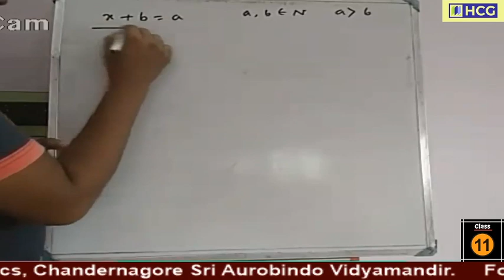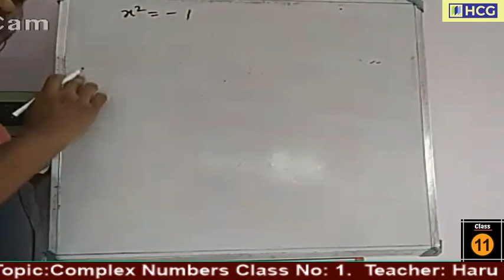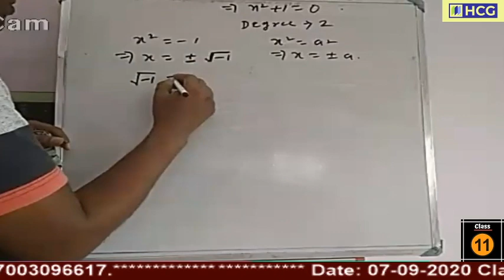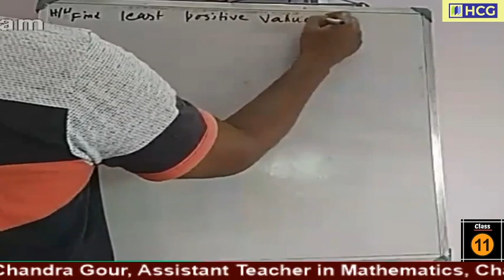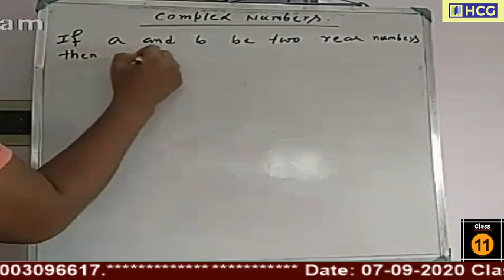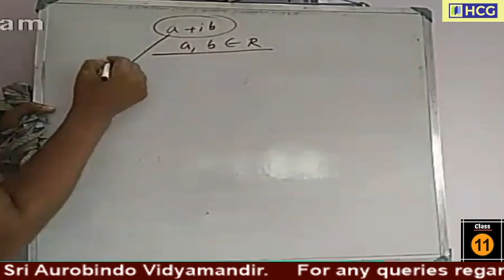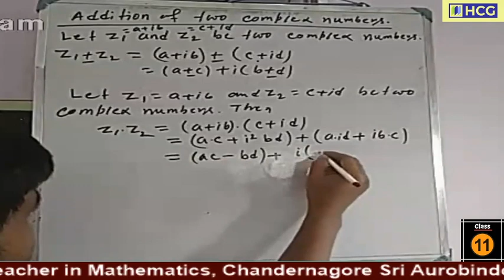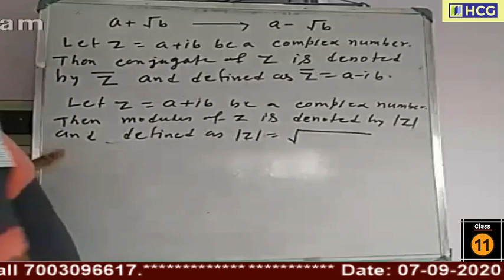Complex Numbers Class No.-01